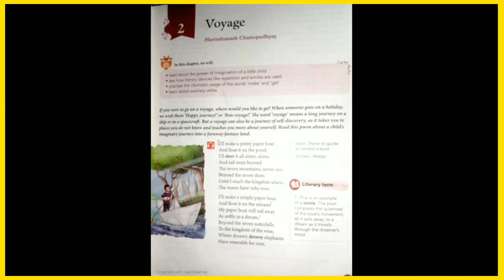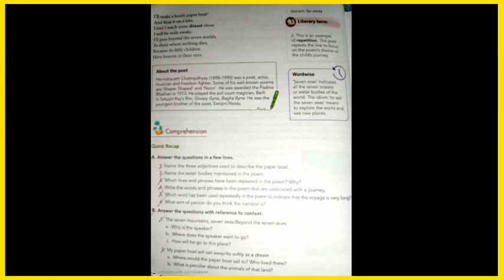Class VI English Lt Ch 2 'Voyage'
By---Deep Purkayastha